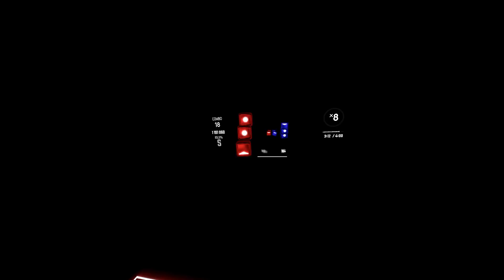Beat Saber | Drugs - Round Wave Crusher | Expert 84.57% S